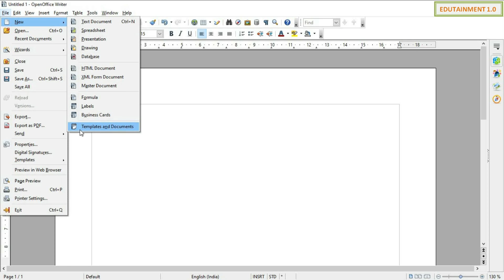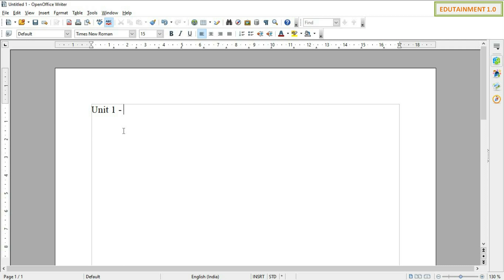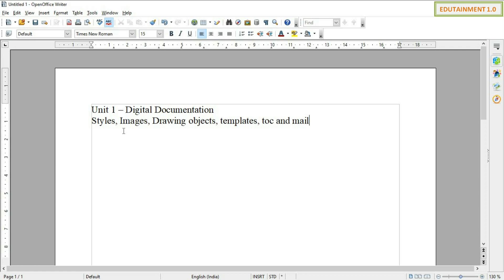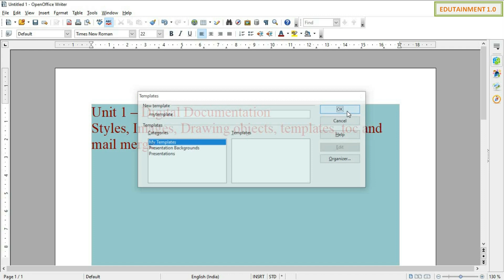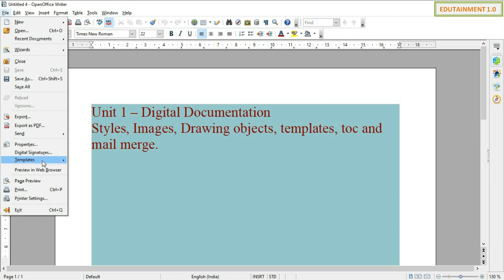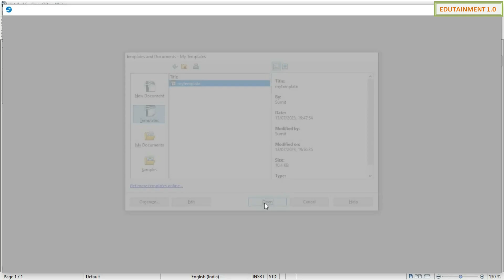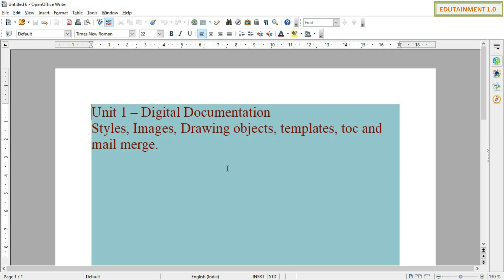Digital Documentation Advanced | Class 10 IT (Information Technology) | Templates- Practical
Notes